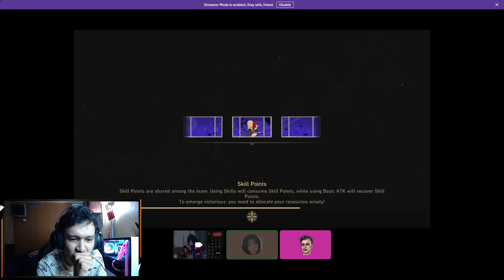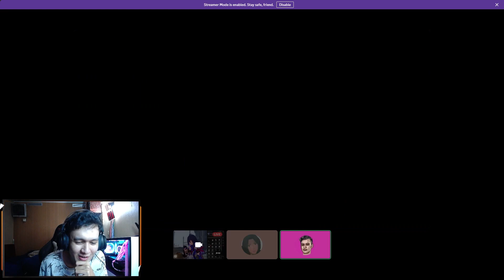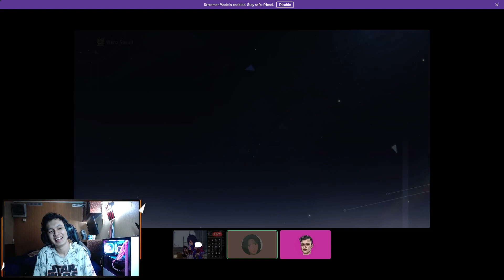DI CHALLANGE GACHA BLADE KARNA GATAHAN LAGI MENAHAN HASRAT GACHA !!! - Honkai : Star Rail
Hallo Guys
jadi di video kali ini gw mau gacha si blade karna gabut pagi pagi jadi yauda lla gaskan aja , jadi gw harap kalian suka dan terhibur sama video nya ya

list=PLsC9vwgVpYwFSaq0PNixM7Oioi7zohdSR